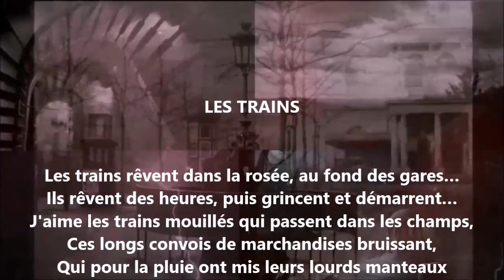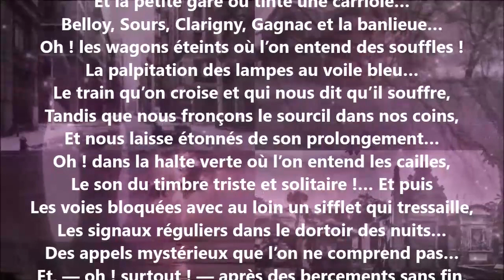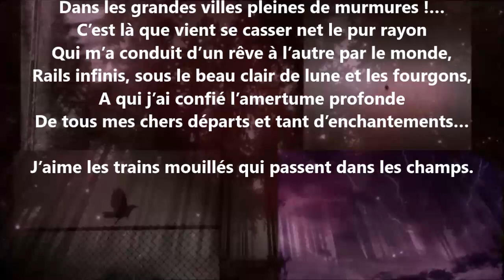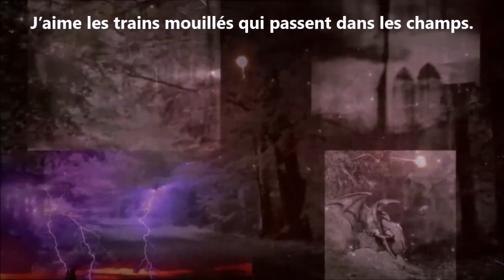Les trains - Henry Bataille lu par Yvon Jean